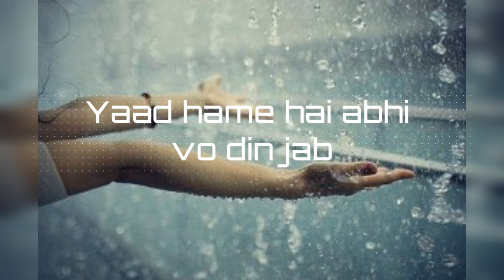Jaane kayu baarish❤️ main mujhe Yaad Purani❤️ Aati Hai | Status song | new song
Jaane kayu baarish❤️
 main mujhe
Yaad Purani❤️
 Aati Hai | Status song  | new song

Jaane kayu baarish❤️
 main mujhe
Yaad Purani❤️